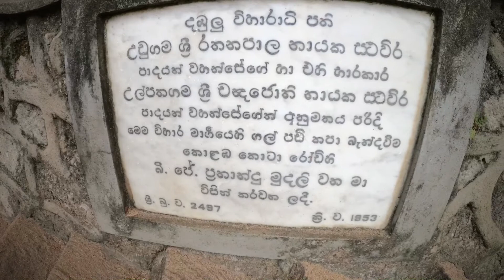Sri Lanka, Ringiri Dambulla Cave Temple